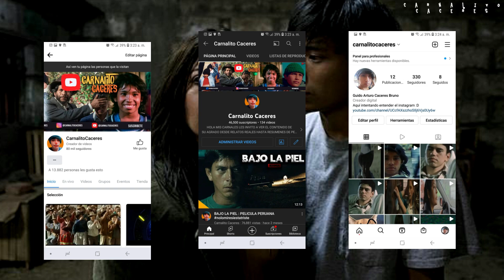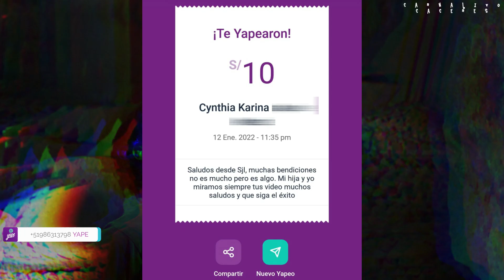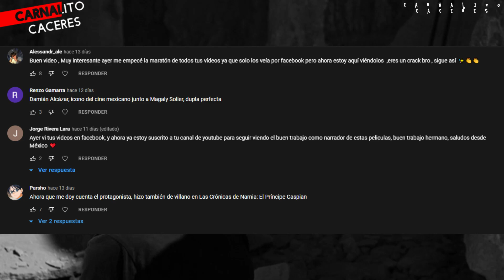LA CANTERA : PELÍCULA PERUANA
STREAMING PARA TU TV NETFLIX,AMAZON PRIME VIDEO,DISNEY y HBO MAX A PRECIO POPULARES:

MI YAPE AL ALMA GENEROSA QUE QUISIERA BRINDARME APOYO :D SALUDOS Y BENDICIONES MI GENTITA:
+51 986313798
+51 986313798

SINOPSIS:
Un cantero sospecha que su tío asesinó a su padre, y al descubrir que su madre mantiene una relación amorosa con él, se dispone a hacer justicia.